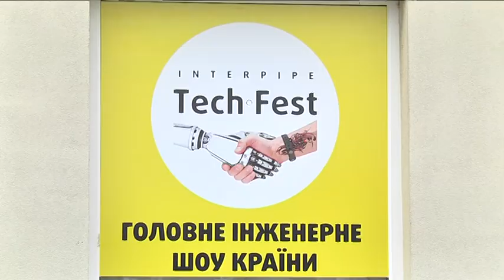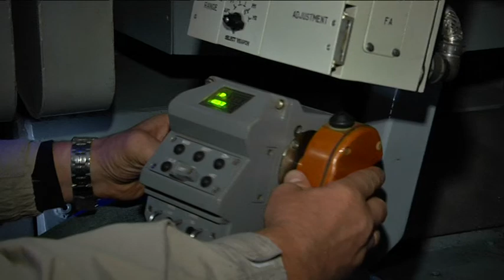Робобатл, лего-будівництво, технічні змагання та інші круті штуки — Інтерпайп ТехФест